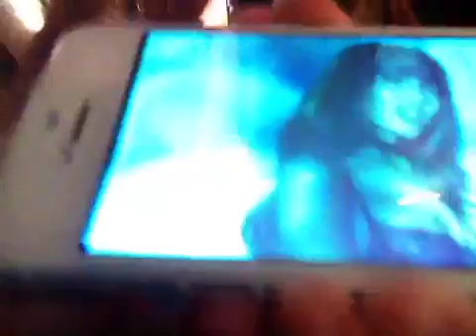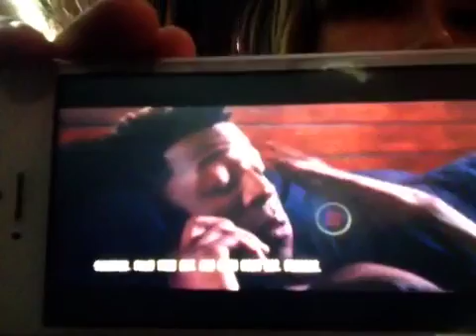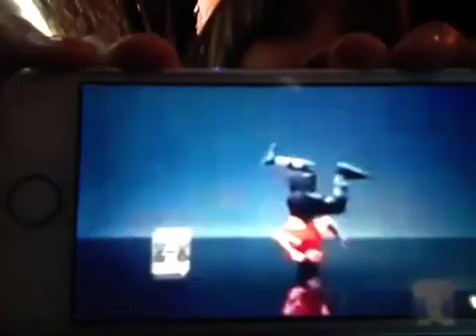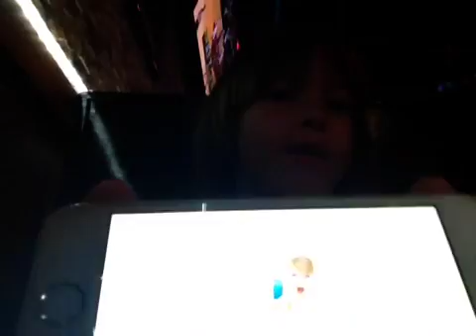Top 5 music videos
Plz put your favorite song names down in the comments and i willput it on my next video and I will shout out ur name and plz subscribe and can we get up to 100 subscribers or 10,000 likes